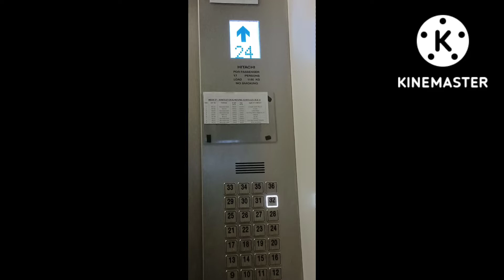Gusto ko lang naman magpainterview,pero bakit parang nasa langit na ako??